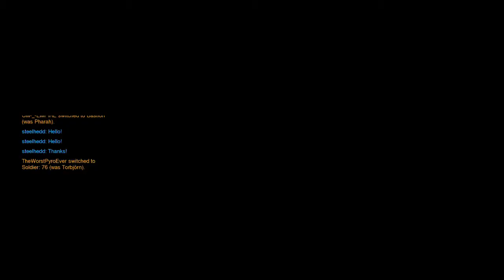Figgity Figgity Fox Plays Overwatch | Episode 7 | Healers Are Underappreciated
Healers Are Underappreciated, we all know it but It never hurts to bring it up, we try mercy out a bit in this video. It was a good fight.